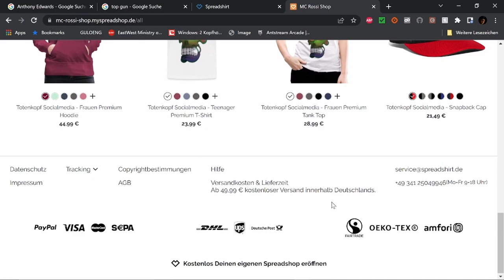House Party Fake It Till You Make It Filmbewertung / Kritik